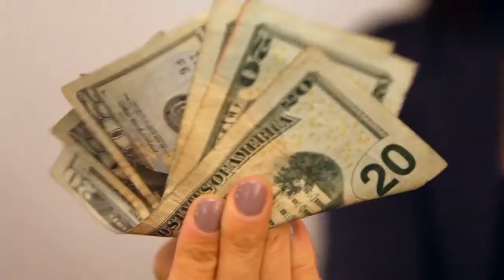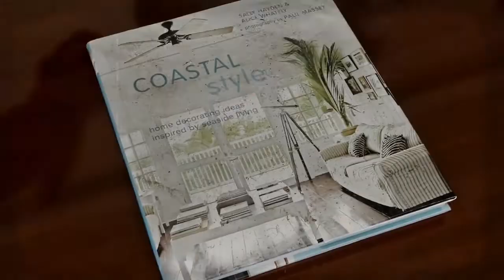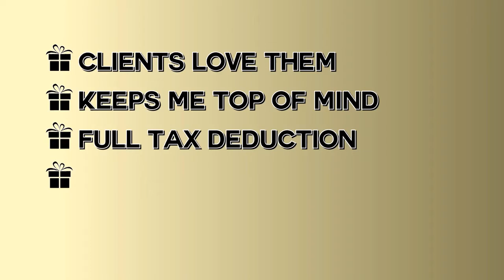What Are You Giving For Closing Gifts?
We've found the perfect solution for realtors & loan officers...